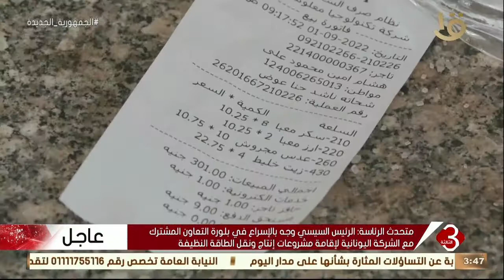نشرة الثالثة | الرئيس السيسي يوجه بزيادة الدعم الاستثنائي للأسر الأكثر احتياجا على بطاقات التموين